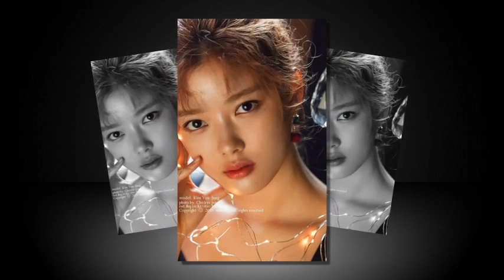[sid_US] vol16 Kim Yoo Jung với chủ đề "Ma petite belle" ❤